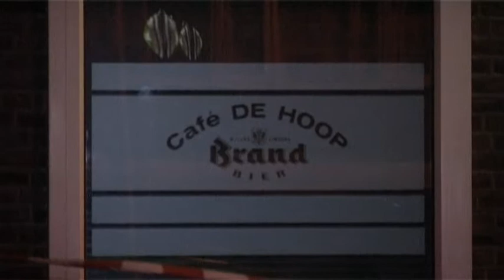Beelden van vermoedelijke Gewapende Overval bij Cafe de Hoop in Maastricht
Beelden van vermoedelijke Gewapende Overval bij Cafe de Hoop in Maastricht op 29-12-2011